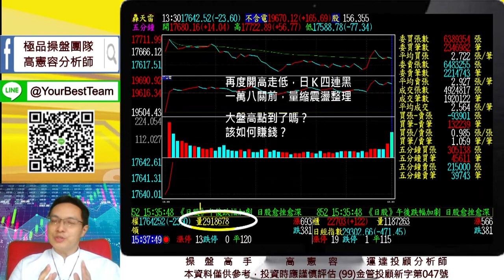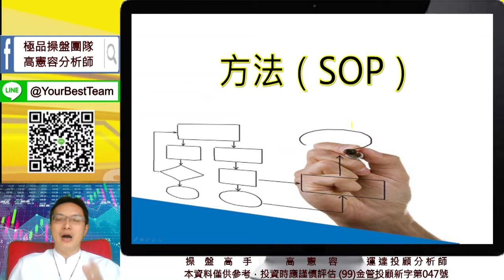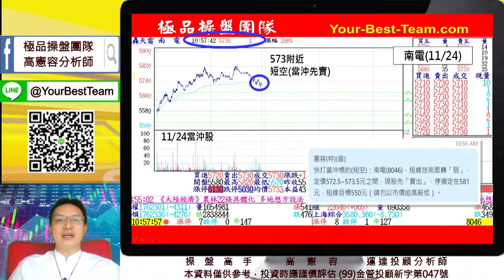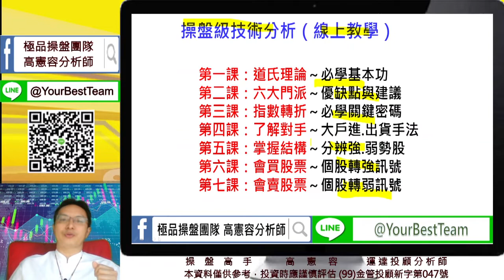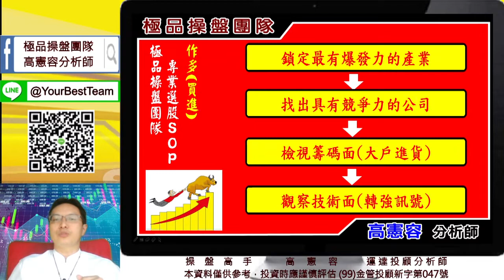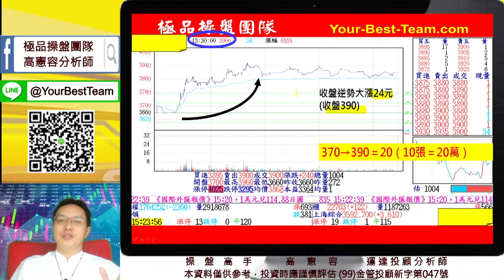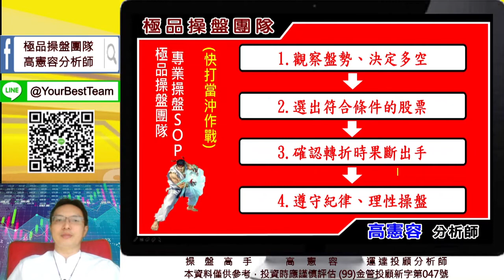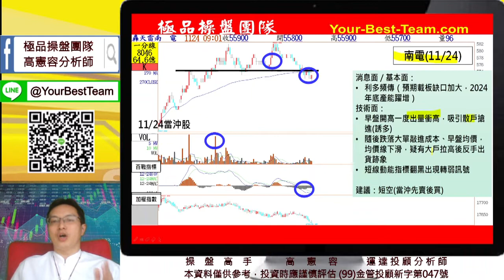20211124 2230 高憲容 操盤高手